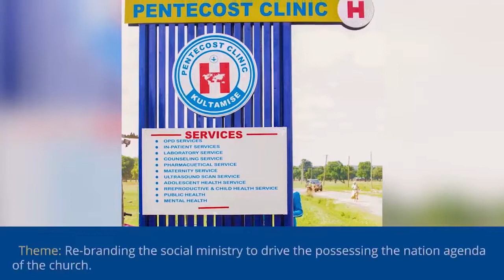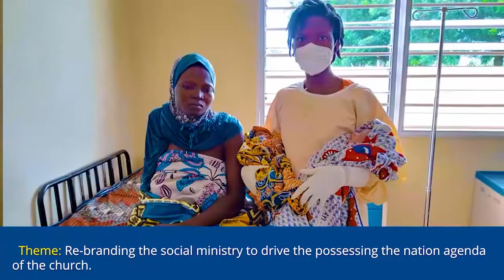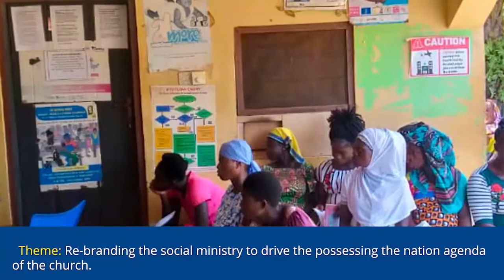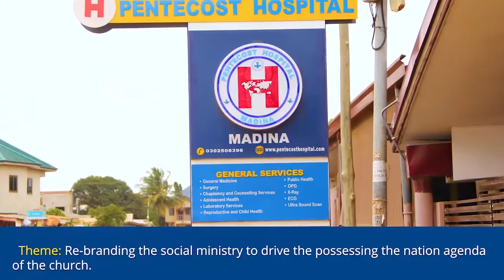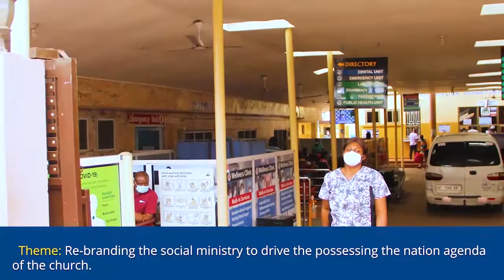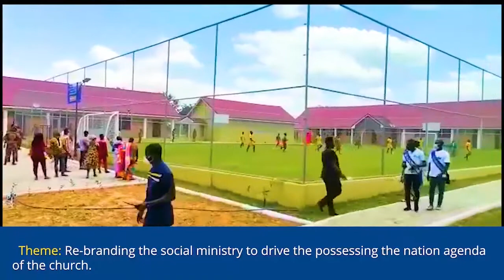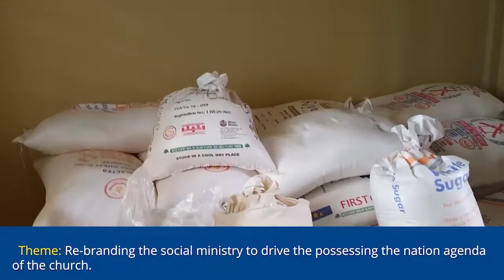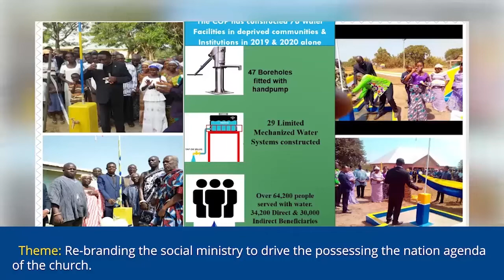Pentsos Awareness week Twi version